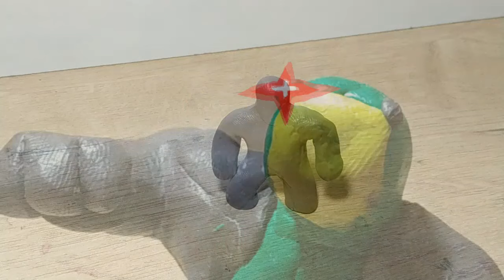Big guy glow up